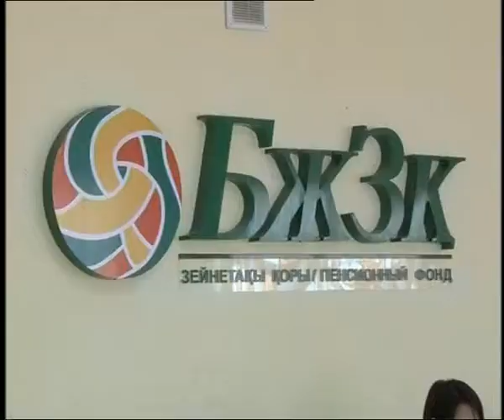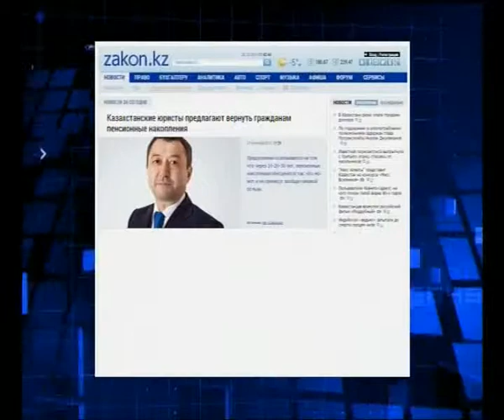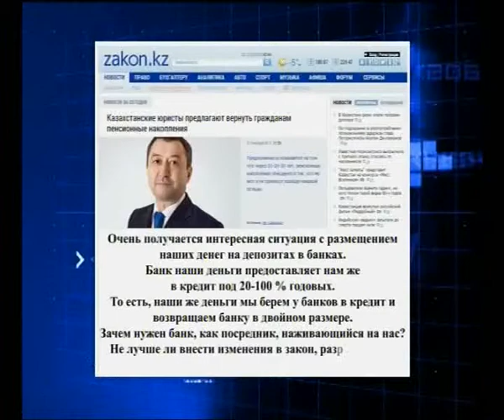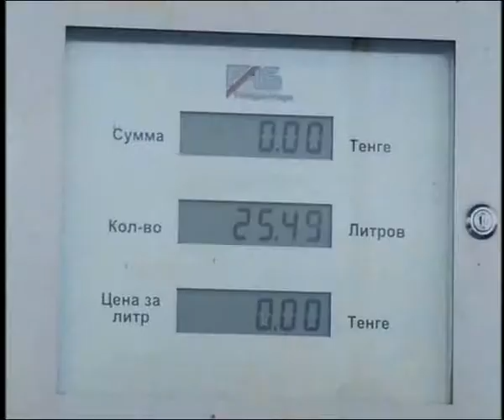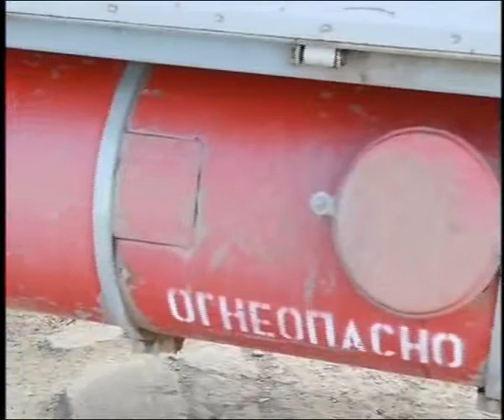Новости в 16:00 (выпуск от 28.10.2014)